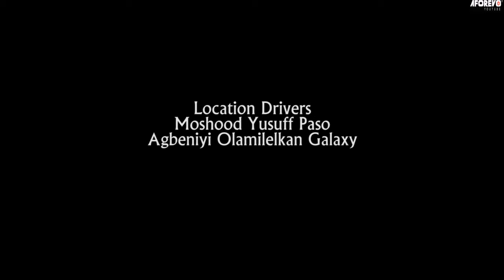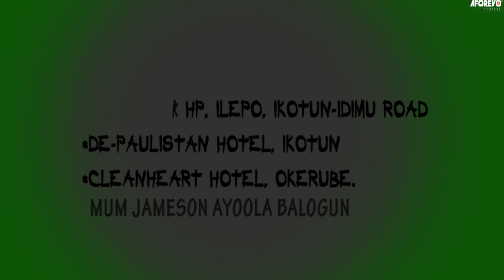OJIJI (SHADOW) - An African Yoruba Movie Starring - Odunlade Adekola, Lateef Adedimeji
In this movie, there is a thrilling story with a robust mix of action, suspense, and drama. Enjoy this very educational and entertaining drama movie...